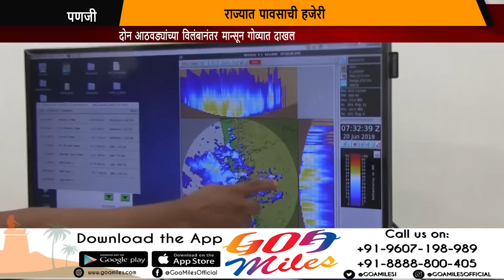Relief For Goa, Monsoon Finally Arrives